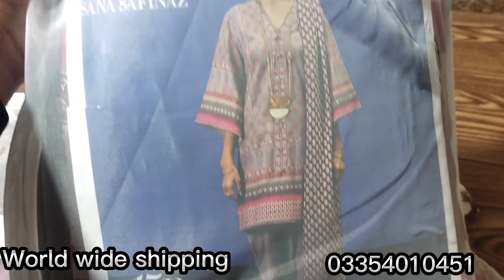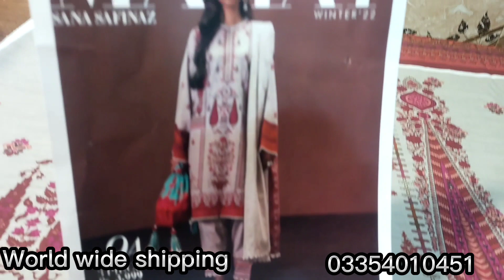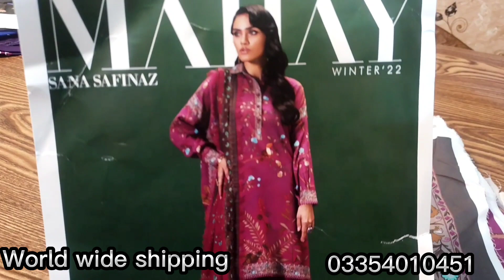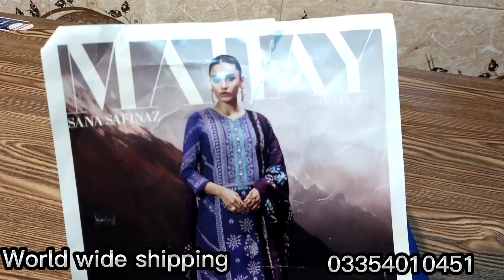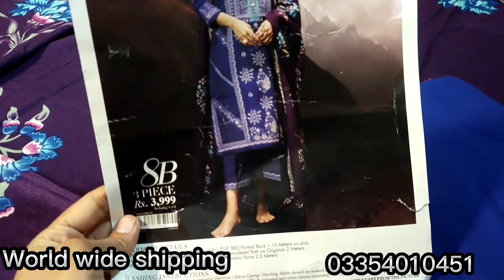SANA SAFINAZ Biggest winter sale. MAHAy Collection Today sale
winter sale
today sale
SANA SAFINAZ winter sale
sanasafinaz sale 2023
SANA SAFINAZ Biggest winter sale Unstitched Collection printed and embroiderd collection.